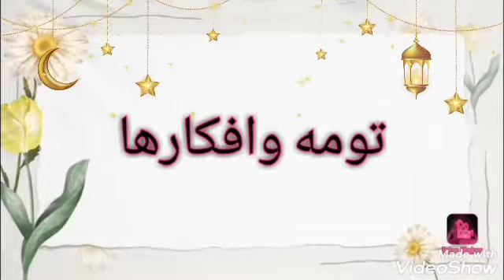فكرتين من حاجات بنرميها 👌🏻 اعاده تدوير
علبه صفيح مشابك خشب مسدس الشمع قطعه كرتون قماش خيش وخيط خيش اعاده تدوير 💯💯